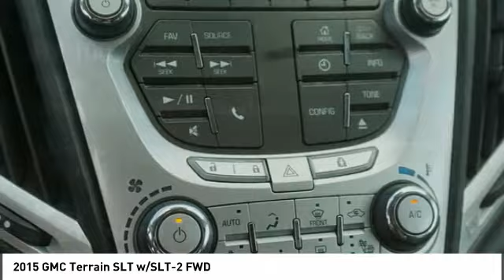2015 GMC Terrain 267416A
2015 GMC Terrain SLT w/SLT-2 FWD

Don't miss this 2015 GMC Terrain. It's equipped with great features. You'll want to take this vehicle home. Make a great choice today.